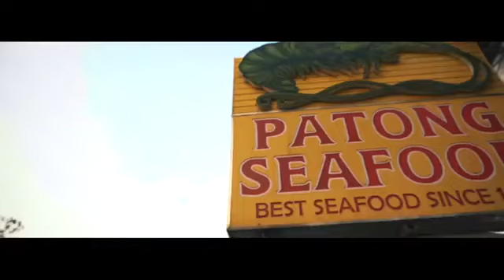MMZ au pied de ma tour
(Facebook) Saïd el yazid

Mon (snapchat) selyazid08169 GO ME suivre